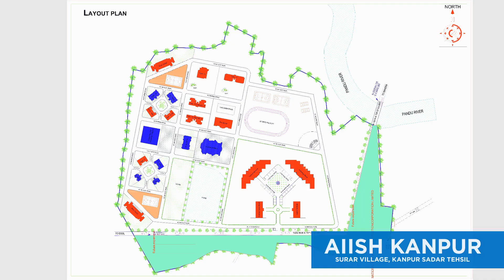आज डॉ. मनसुख मांडविया ने उत्तर प्रदेश के कानपुर में AIISH सैटेलाइट सेंटर की आधारशिला रखी।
आज केंद्रीय स्वास्थ्य मंत्री डॉ. मनसुख मांडविया ने उत्तर प्रदेश के कानपुर में AIISH सैटेलाइट सेंटर की आधारशिला रखी।

AIISH के परिवर्तनकारी प्रभाव के बारे में जानने के लिए यह वीडियो देखें।